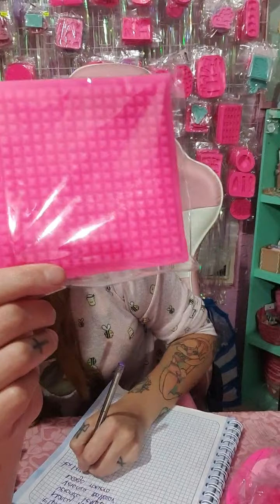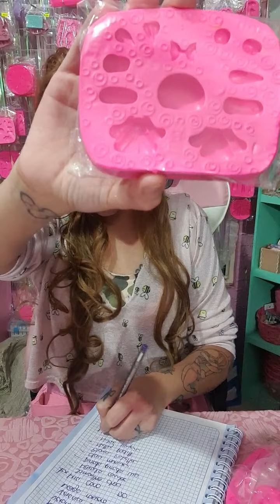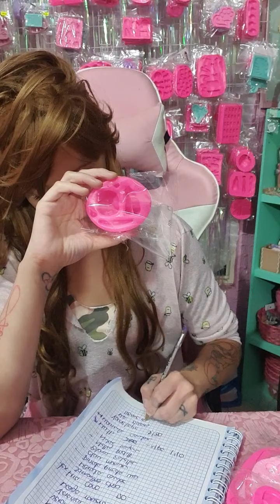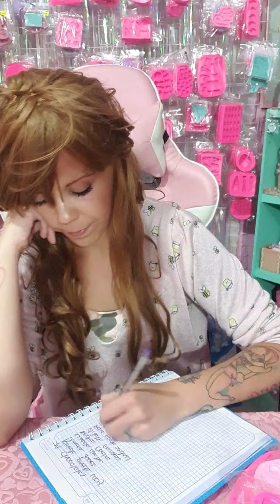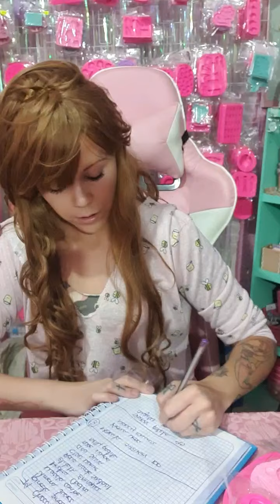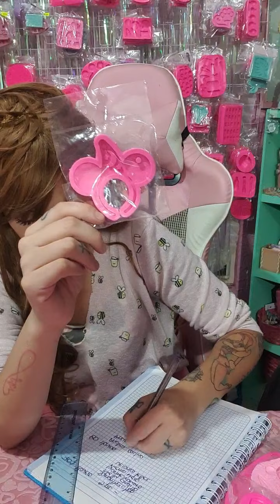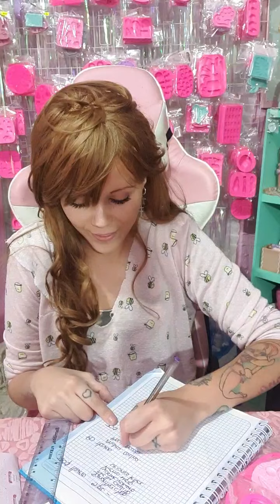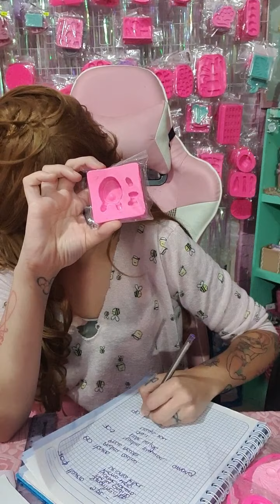2 de julio de 2021